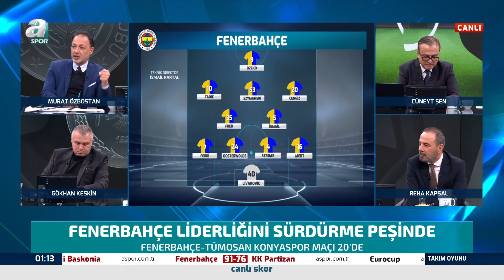Gökhan Keskin: "Santos'un Serdar Hocayı Da Ekibinde Değerlendirmesi Gerektiğini Düşünüyorum" /A Spor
Gökhan Keskin: "Santos'un Serdar Hocayı Da Ekibinde Değerlendirmesi Gerektiğini Düşünüyorum" / A Spor / Takım Oyunu Full Bölüm / 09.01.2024